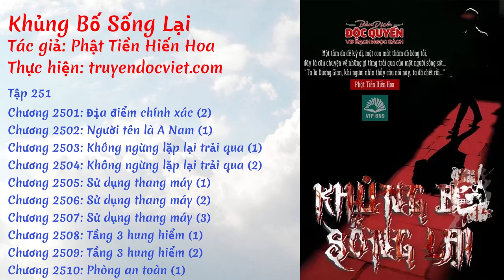Khủng Bố Sống Lại - Tập 251: Địa điểm chính xác [Chương 2501-2510] | truyendocviet.com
☯️ [Sách Nói] KHỦNG BỐ SỐNG LẠI - TẬP 251: ĐỊA ĐIỂM CHÍNH XÁC

🍀🍀🍀 DANH SÁCH 🍀🍀🍀

0:00 💢 Chương 2501: Địa điểm chính xác (2)
04:28 💢 Chương 2502: Người tên là A Nam (1)
16:33 💢 Chương 2503: Không ngừng lặp lại trải qua (1)
21:24 💢 Chương 2504: Không ngừng lặp lại trải qua (2)
27:06 💢 Chương 2505: Sử dụng thang máy (1)
31:53 💢 Chương 2506: Sử dụng thang máy (2)
36:22 💢 Chương 2507: Sử dụng thang máy (3)
41:16 💢 Chương 2508: Tầng 3 hung hiểm (1)
47:04 💢 Chương 2509: Tầng 3 hung hiểm (2)
54:02 💢 Chương 2510: Phòng an toàn (1)